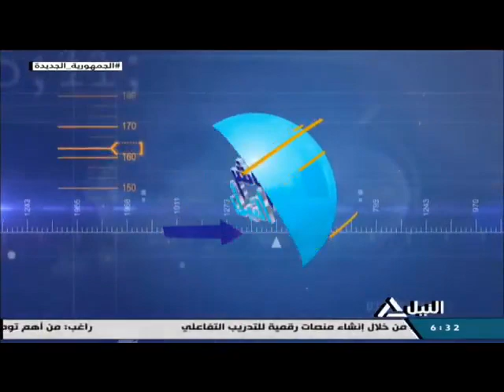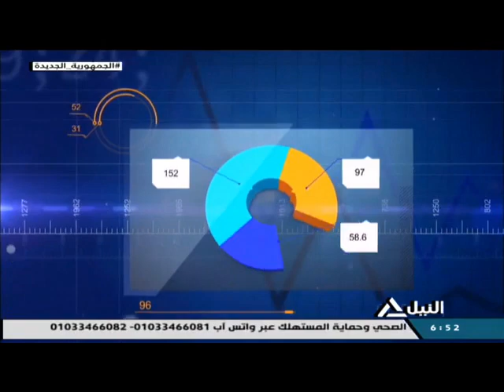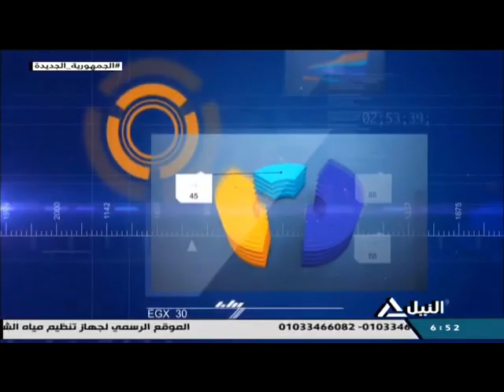مؤشر النيل 13-1-2022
قراءة فى مؤشرات البورصة المصرية
محمد عبدالهادى - خبير اسواق المال